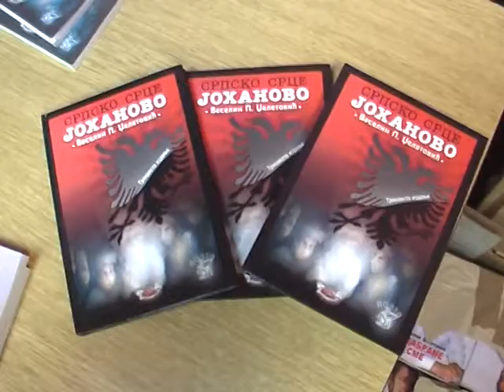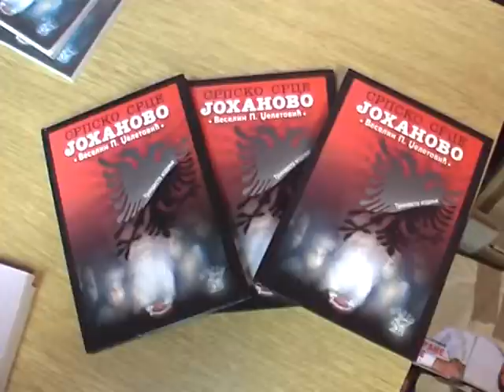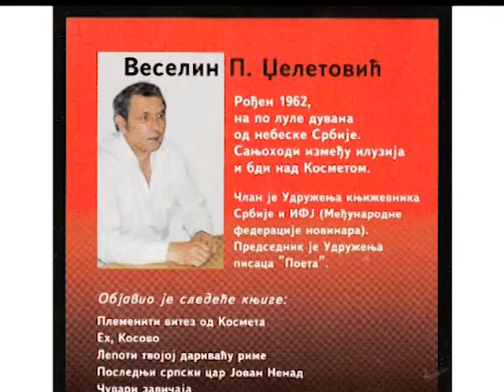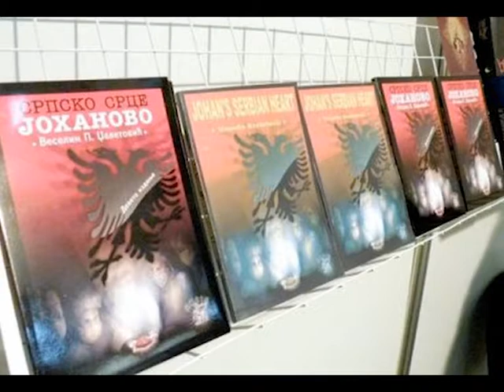Srce Johanovo prilog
U čitaonici Narodne biblioteke održana je promocija knjige „Srpsko srce Johanovo“ Veselina Dželatovića.Autor istinitog svedočanstva o stradanju Srba na Kosovu i Metohiji, ovu potresnu priču pretočio je iz poeme u roman u kome govori o bolnoj temi trgovine organima, zloglasnoj „žutoj kući“ i sveukupnom stradanju Srba koje i danas traje.